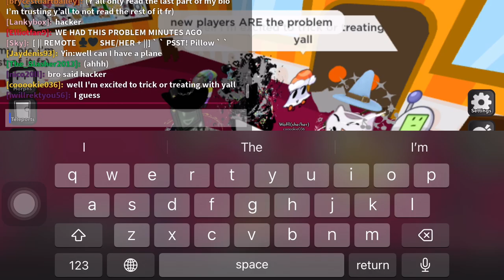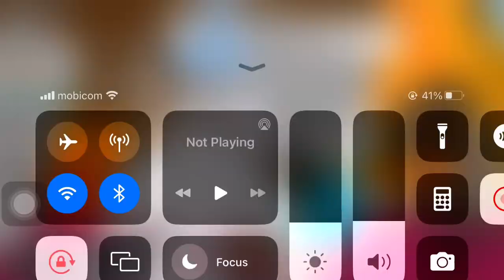19 September 2023